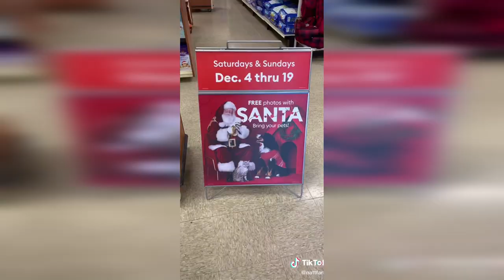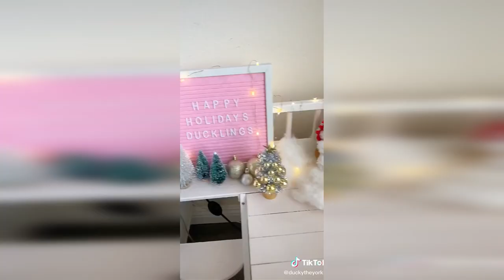CHRISTMAS FUNNY PUPPIES PRANKS COMPILATION - [ 2021 FULL YEAR ]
Best Christmas dogs compilation, PUPPY as a gift - BEST IDEA!?
Try your best not to laugh! Not possible to win